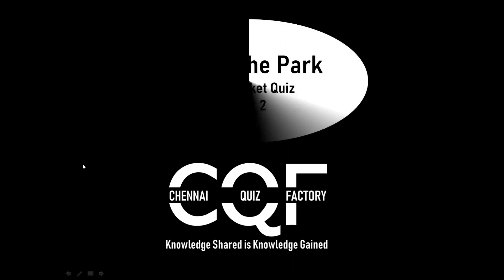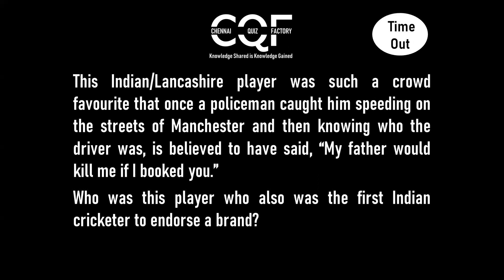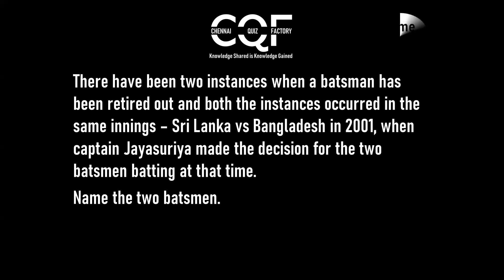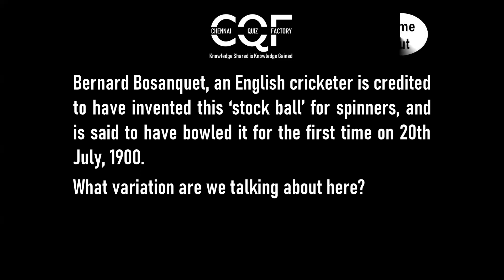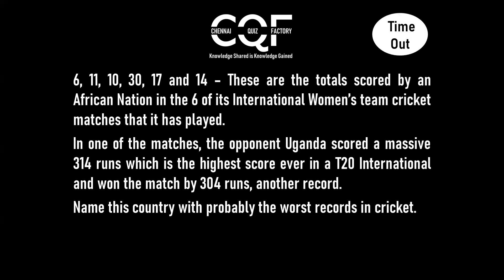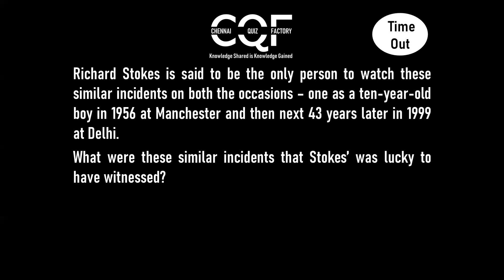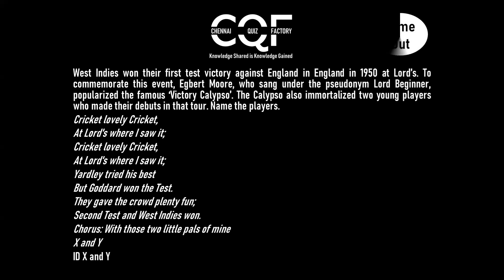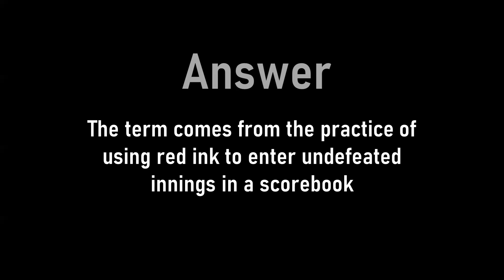"Out of the Park" (Part-2) - The Cricket Quiz of MILEAGE 2 by Chennai Quiz Factory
"Out of the Park" is a cricket quiz that featured as a preliminary round of CQF's annual event MILEAGE 2. After a sensational nail biting final Venky Srinivasan emerged the winner of the round. Cricket Cricket Quiz